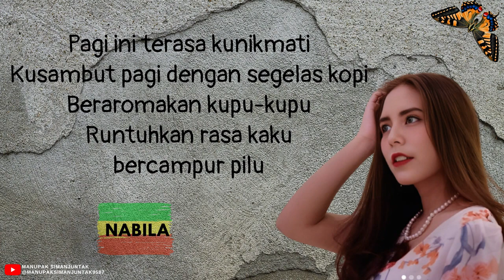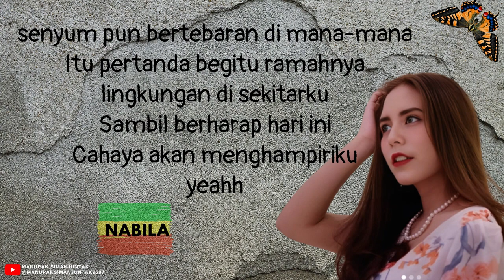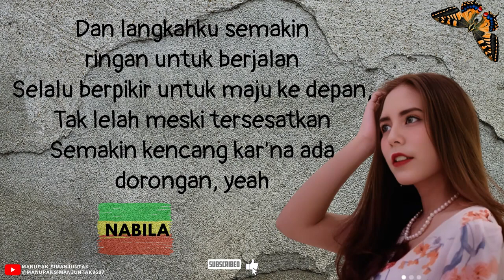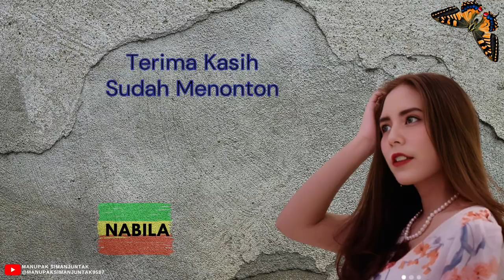Nabila - Kopi Hitam Kupu Kupu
Pagi ini terasa kunikmati
Kusambut pagi dengan segelas kopi
Beraromakan khas alamku
Runtuhkan rasa kaku bercampur pilu, yeah
Dan senyum pun bertebaran di mana-mana
Itu pertanda begitu ramahnya lingkungan di sekitarku
Sambil berharap hari ini
Cahaya akan menghampiriku
Wo, oh, oh
Kopi hitam tak campur susu
Kopi hitamku, semangatku
Kopi hitamku, itu selalu
Wo, wo, oh, oh
Kopi hitamku, semangatku
Cahaya akan menghampiriku, yeah
Kopi hitamku, semangatku
Kopi hitamku, semangatku
Dan langkahku semakin ringan untuk berjalan
Selalu berpikir untuk maju ke depan, yeah
Tak lelah meski tersesatkan
Semakin kencang kar'na ada dorongan, yeah
Kopi hitamku, semangatku
Wo, wo, wo, oh, oh